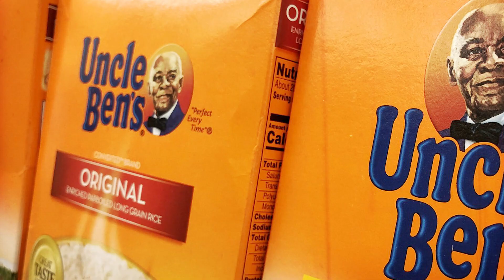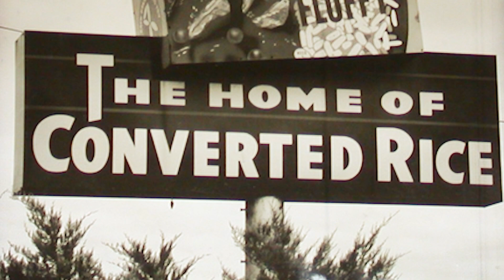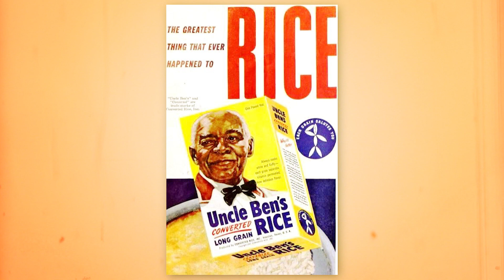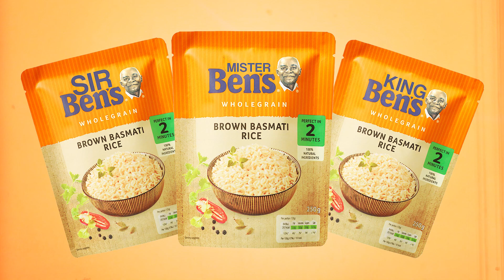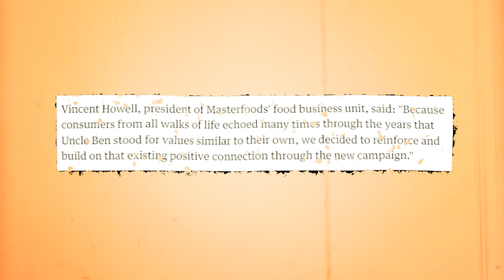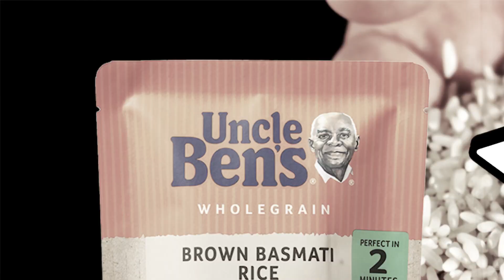Uncle Ben is a Fraud! The Untold Story Behind Uncle Ben's Rice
Today on Food Thoughts we dig deep to find out who Uncle Ben really is. A famous face on our rice packets for decades, but all is not as it seems. We take a look back at the early origins and scandals associsated with Ben's Original, formerly known as Uncle Ben's rice.